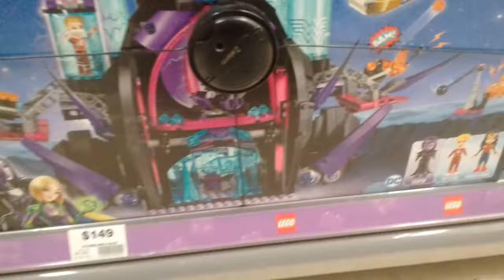adam spong blog presents lego checks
adam spong  blogs presents lego checks, dont  know  why,  ah ye, to  check the  sales, what is  selling, what is  popular